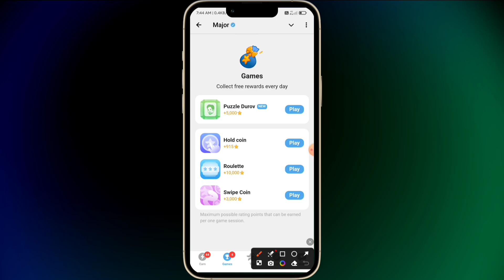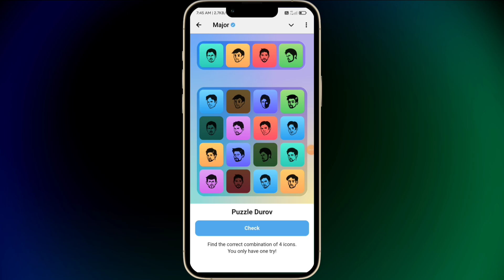17 October Major puzzle durov solved Today | Major daily combo card 16 October major puzzle durov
17 October Major puzzle durov solved Today | Major daily combo card 16 October major puzzle durov

Mejor Puzzle Solved Tricks

Major Durov Solved 100%

Puzzle Major Solved

Major Puzzle Solve 17 October

17 October Major Puzzle clues

17 October Durov puzzle solutions

17 October Major puzzle guide

17 October Combo Card tricks

17 October Major Puzzle strategies

Dhrov combo card puzzle solutions 17 October

17 October Major card hints

17 October Major puzzle durov

17 October Major puzzle analysis

17 October Major Puzzle daily guide

Durov Puzzle 17 October Solved